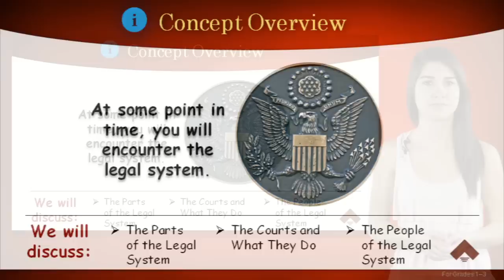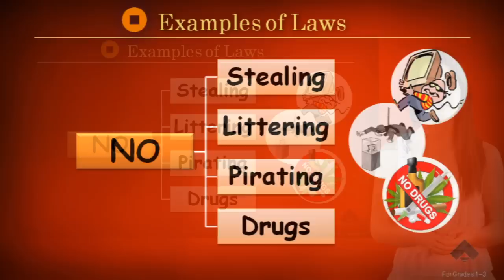Short SAMPLE - What is the Legal System (Grades 1-3)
acceleronlearning.com - This unit introduces the United States legal system, what it is, how it works, and who is involved.